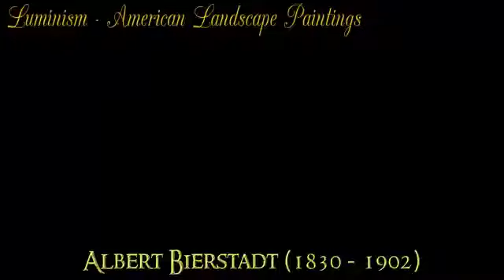Albert Bierstadt Famous Landscape Paintings of American West - Video 4 of 9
Albert Bierstadt (January 7, 1830 – February 18, 1902) was a German-American painter best known for his lavish, sweeping landscapes of the American West. In obtaining the subject matter for these works, Bierstadt joined several journeys of the Westward Expansion. Though not the first artist to record these sites, Bierstadt was the foremost painter of these scenes for the remainder of the 19th century.

Bierstadt was part of the Hudson River School, not an institution but rather an informal group of like-minded painters. The Hudson River School style involved carefully detailed paintings with romantic, almost glowing lighting, sometimes called luminism. An important interpreter of the western landscape, Bierstadt, along with Thomas Moran, is also grouped with the Rocky Mountain School.

Some of Albert Bierstadt's Paintings

Gosnold at Cuttyhunk, (c. 1858), New Bedford Whaling Museum, New Bedford, MA

The Marina Piccdola, Capri, (1859), Albright-Knox Art Gallery, Buffalo, New York

The Rocky Mountains, Lander's Peak, (1863), Metropolitan Museum of Art, New York City, New York

Looking Down Yosemite Valley (1865), Birmingham Museum of Art, Birmingham, Alabama

Among the Sierra Nevada Mountains, California, (1868), Smithsonian American Art Museum, Washington, DC.

Lake Tahoe, (1868), Fogg Art Museum, Cambridge, Massachusetts

San Francisco Bay, (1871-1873), Smithsonian American Art Museum, Washington, DC.

Sierra Nevada (c. 1871–1873), Reynolda House Museum of American Art, Winston-Salem, North Carolina.

Storm in the Rocky Mountains, Mount Rosalie, 1866, Brooklyn Museum, New York